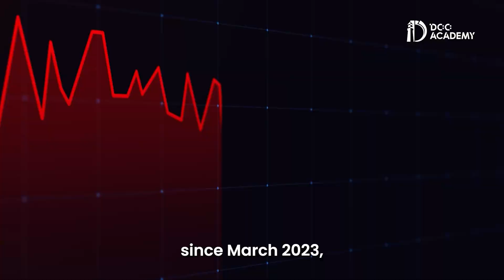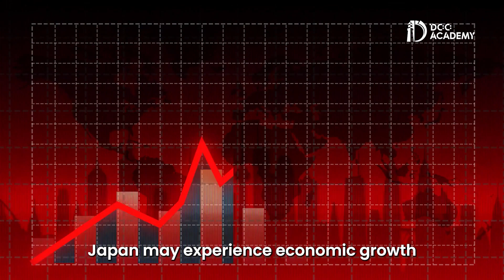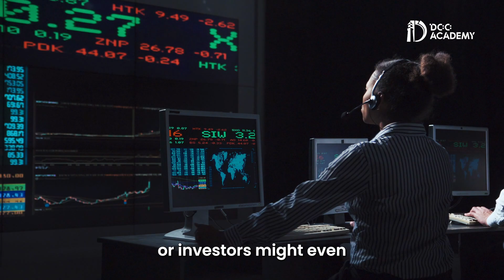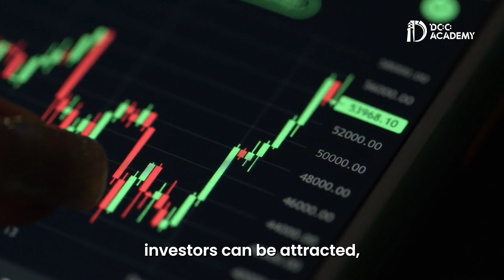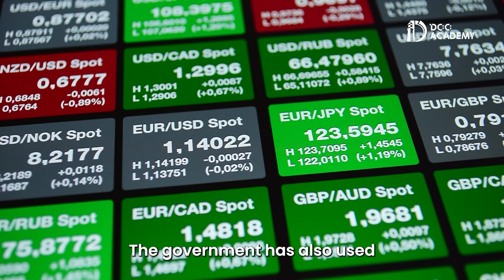Hey Yen, Are you Okay? Why the Continuous Depreciation of the Yen? | Doo Academy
The rise and fall of the yen is inseparable from Japan's economy. Once a global economic miracle, Japan later experienced the downfall of one of the world’s largest currencies. Today, we're delving deeper into the complexities of Japan's economic landscape, exploring the intricate dynamics associated with the changing value of the yen.

0:24 Why the Continuous Depreciation of the Yen?
1:32 The Pros and Cons of Yen Depreciation
2:58 Is There a Solution to This Problem?
3:50 Methods Implemented by the Japanese Government